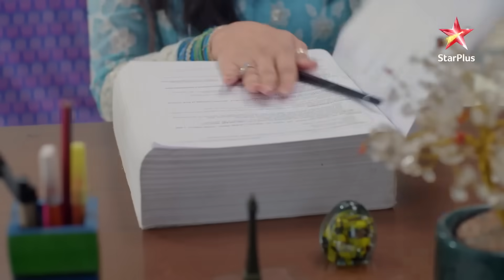Ghum Hai Kisikey Pyaar Meiin | Patralekha aayi Sai aur Virat ke beech!